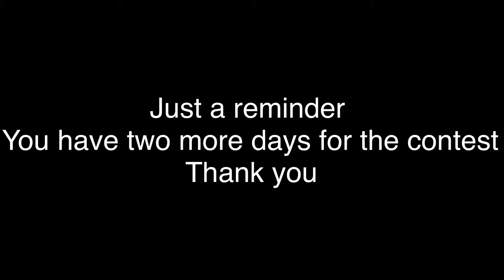Due date reminder for fan art